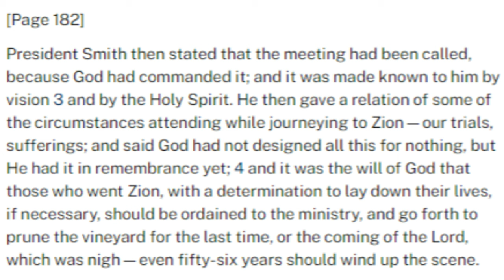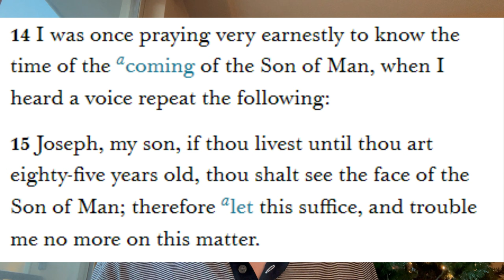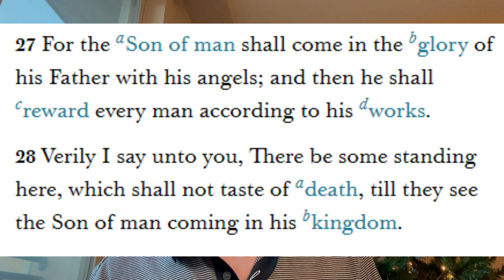I know the year of the Second Coming | Predictions of Julie Rowe, Joseph Smith, Jesus Christ